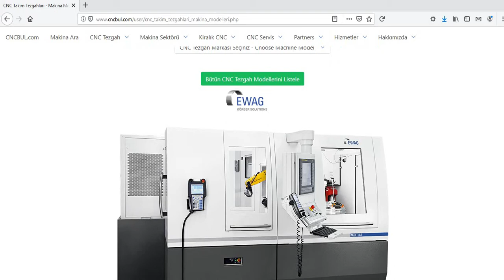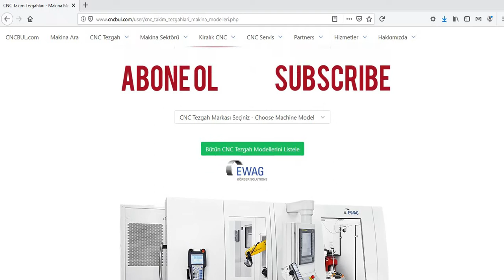EWAG MACHINE MODELS (CNC Machine Tools)